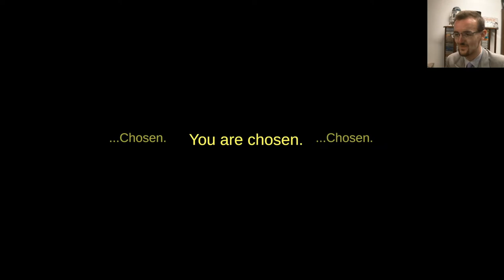Viltnemda...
The adventure of James Herriot and the mouldy sausage demon